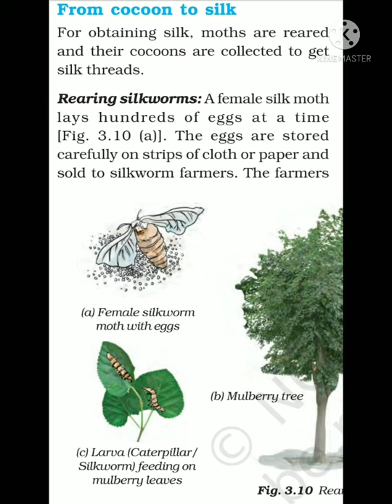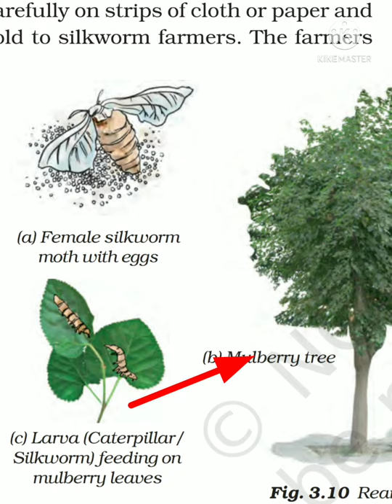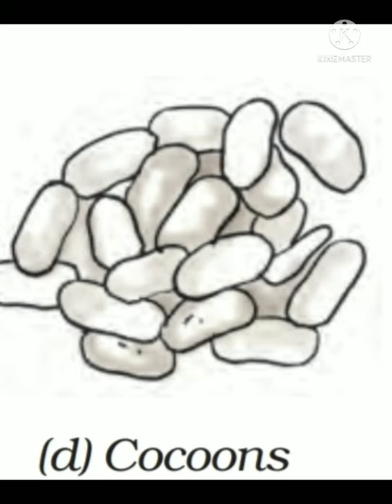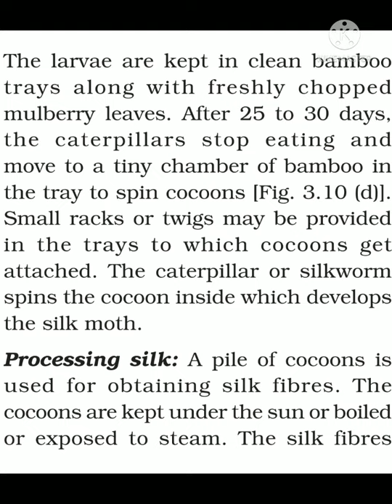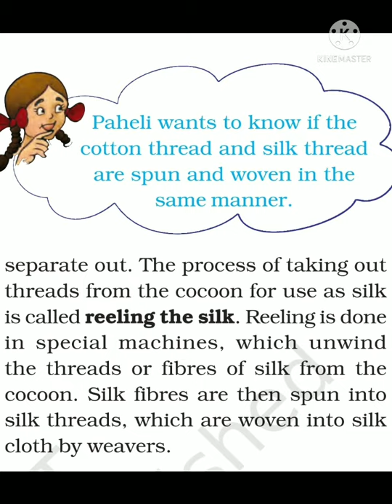7th Class Science || Chapter-3 || Fibre to Fabric || Lecture-4 || From Cocoon to Silk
7th Class Science || Chapter-3 || Fibre to Fabric || Lecture-3 || Life History of Silk Moth